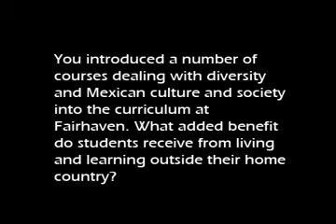The World Classroom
Several new courses dealing with diversity and Mexican culture were developed by Dr. Larry Estrada at Western Washington University. Dr. Estrada believes that students receive many additional learning opportunities by living and learning outside of their home countries.